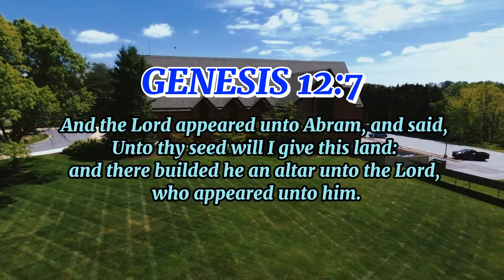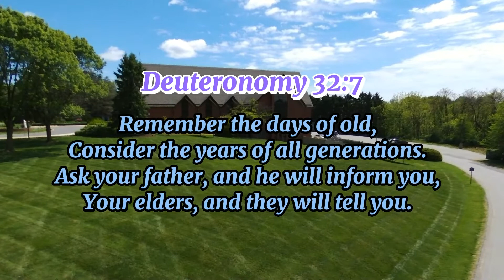250th Anniversary - St. Mary of the Assumption